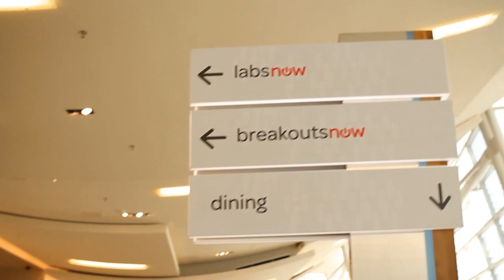Ross Rexer & Eli Lilly | ServiceNow Knowledge13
Ross Rexer, KPMG,& Eli Lilly, TiJuan Lumpkin, at ServiceNow Knowledge13 with Dave Vellante and Jeff Frick

Today most big organization are in a transition, trying to find their way in a new business world that demands agility and harnessing new technologies to seize the business opportunities that will spell prosperity or just survival in the reality of the 21st Century. Big pharma, however is caught in a double transformation, KPMG Managing Director Ross Rexer & Eli Lilly Director of Service Integration TiJuan Limpkin told Wikibon Cofounder/Chief Analyst David Vellante in the Cube from the ServiceNow Knowledge13 conference. Just what that means, and how far along Eli Lilly is in this transition, was demonstrated by the vocabulary they used. While many IT shops are struggling with redefining their offerings and still talk about "infrastructure", "servers", "applications", "solutions", and "end users", Limpkin and Rexer talked about "services" and "customers".

The huge challenge confronting big pharma, Rexer said, is that the big blockbuster drugs that have provided the foundation of their businesses for 50 years are coming off patent. That means new competition in the form of cheap generics, and a transition to a new business reality. It means not just finding new traditional drugs faster but developing solutions that deliver better patient outcomes in novel ways. Those that don't make that transition right now probably won't survive.

Traditional big pharma was a huge drug R&D operation where everything was in-house, and that house contained many rooms with doors shut and minimal contact with other parts of the organization. Things moved slowly through development and trial to eventual licensing of the drugs that succeeded. A company like Eli Lilly would have large numbers of research projects in different rooms and various stages at any time. From an IT standpoint this was all supported by a hodge podge of systems run by different IT groups that often had no contact with each other. Just transferring a successful research project to a group to handle regulatory approval was a massive event. The result was huge waste and inefficiency as research groups constantly duplicated each others efforts, and no one had visibility into the organization.